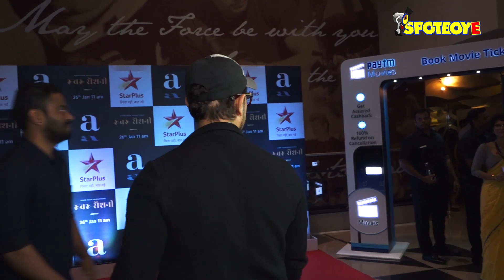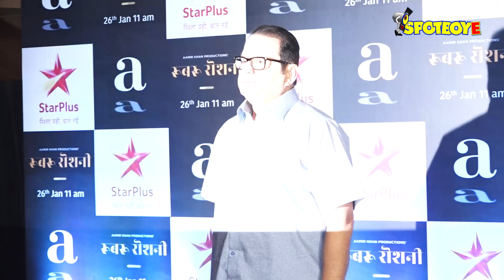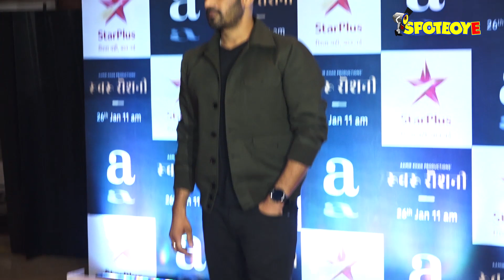Aamir Khan Hosted A Special Screening Of His Upcoming Production 'Rubaru Roshni' | SpotboyE